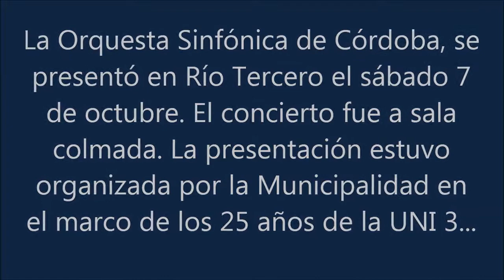Orquesta Sinfónica de Córdoba en Río Tercero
El sábado 7 de octubre de 2017 se presentó a sala colmada en el Teatro Real Cooperativa la Orquesta Sinfónica de Córdoba. El evento fue organizado por la Municipalidad de Río Tercero en el marco de los 25 años de la UNI 3. Aquí, algunos pasajes.